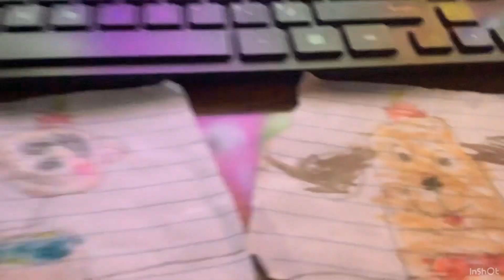The Banana Splits Rebooted Show Live Part 17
Bingo Got Hit In The Hand By Miss Meow Again